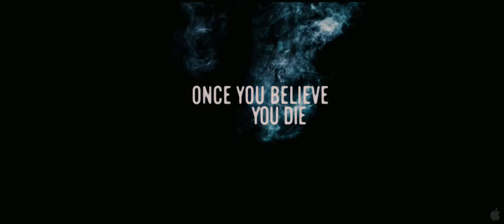The Apparition - Official Trailer #1 (2012) HD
When frightening events start to occur in their home, young couple Kelly (Ashley Greene) and Ben (Sebastian Stan) discover they are being haunted by a presence that was accidentally conjured during a university parapsychology experiment. The horrifying apparition feeds on their fear and torments them no matter where they try to run. Their last hope is an expert in the supernatural (Tom Felton), but even with his help they may already be too late to save themselves from this terrifying force.